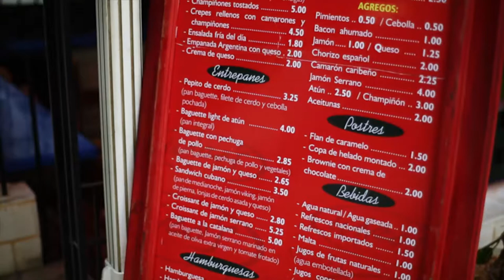WIRO'S Café La Habana Cuba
Promotional of a cuban cafe / Promocional de una cafetería cubana, "el sabor de la tradición".